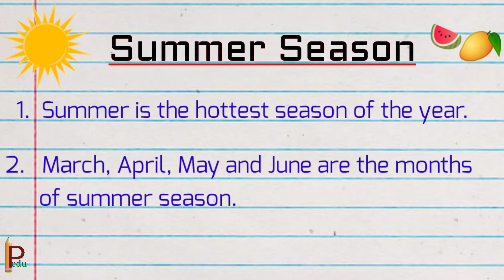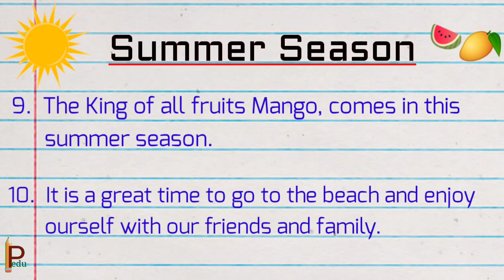10 Lines on Summer season in English || Essay on Summer season || Few lines about Summer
10 Lines on Summer season in English || Essay on Summer season || Few lines about Summer